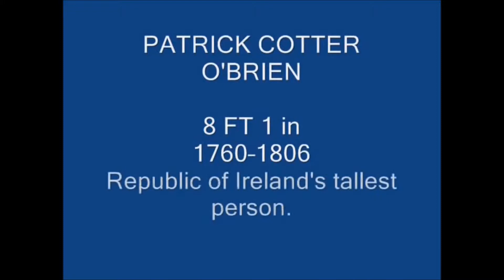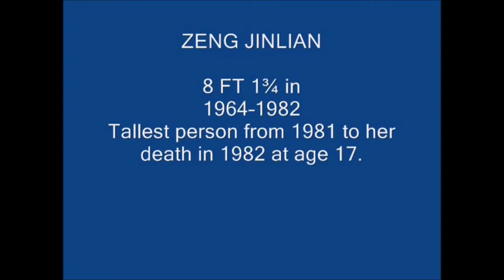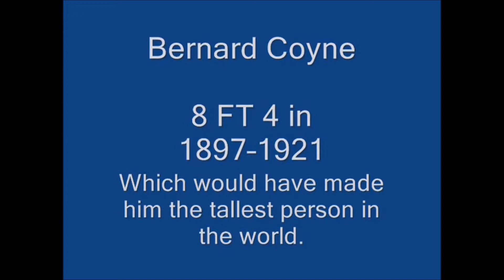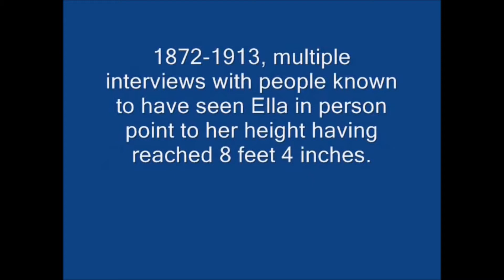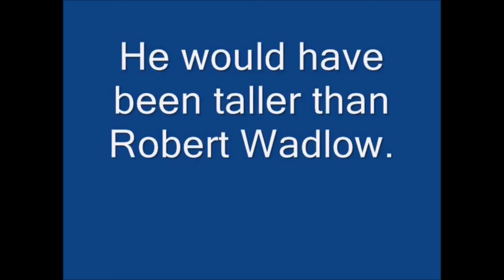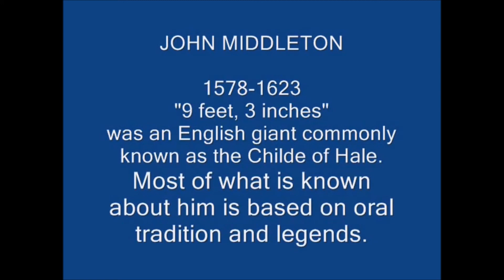The 10 Tallest People in the World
The world has been fascinated with giants for centuries, but are these overly tall people giants or are they just unusually tall? You decide.